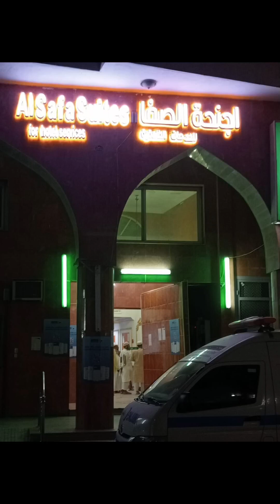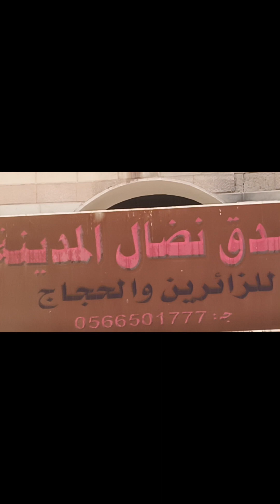Al safa suit (safa soweet) to haram distance gate number 21